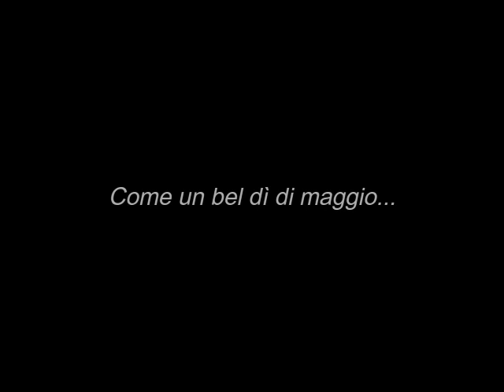Tito Schipa: Come un bel dì di maggio...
Tito Schipa, tenore italiano.
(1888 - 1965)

Andrea Chénier: "Come un bel dì di maggio..."
Umberto Giordano, compositore italiano.
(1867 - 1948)